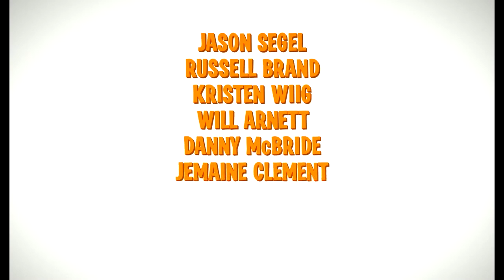Despicable Me - Trailer HD